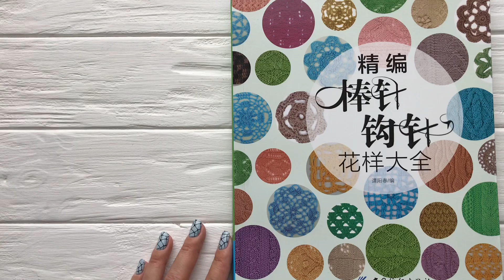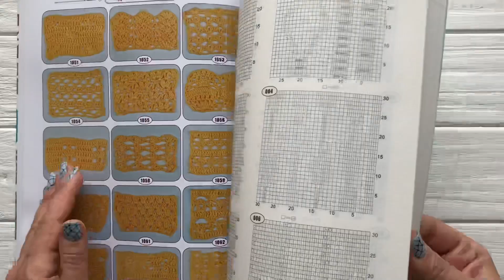Японская книга по вязанию "1065 узоров спицами и крючком"